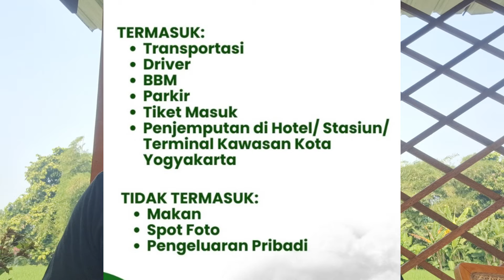Murah Banget ! Hanya 180ribu/Hari di Jogja, Sewa Mobil Plus tiket masuk ke 4 Lokasi Wisata di Jogja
sewa mobil selama di jogja
paket wisata jogja
penginapan sesuai budget
atau oleh oleh khas jogja
bakpia wedang uwuh

hubungi admin pak dokter di nomer Wa 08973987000